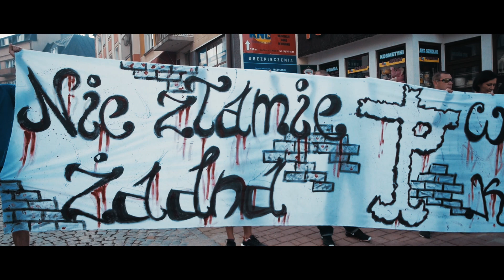Gorlice Pamiętają - "Godzina W"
Projekt zrealizowany przez:
-Daniel Tulicki
-Daniel Tarsa
-Rafał Siarkowicz
-Damian Miarecki